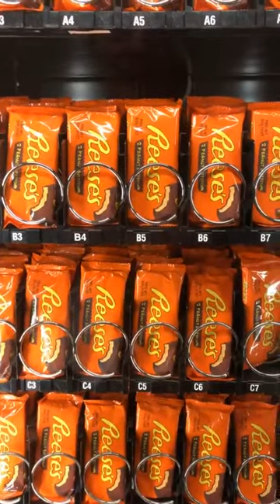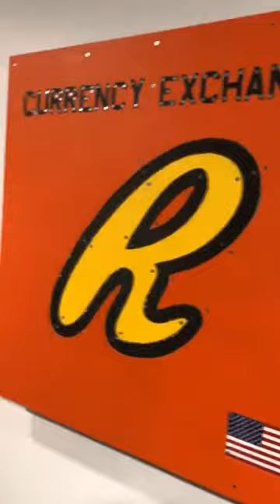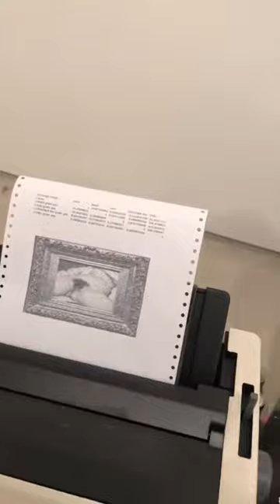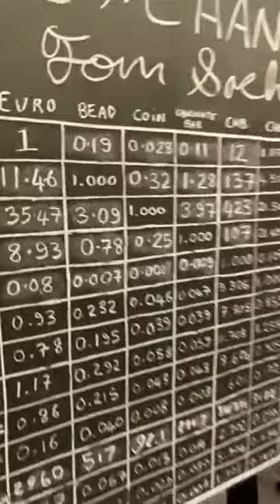Tom Sachs Virtual Virtual Resees Commodity Exchange at Thaddeus Ropac Paris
Contemporary Art Installation. Pertinent, irreverent, brazilesque (the film) and tasty.